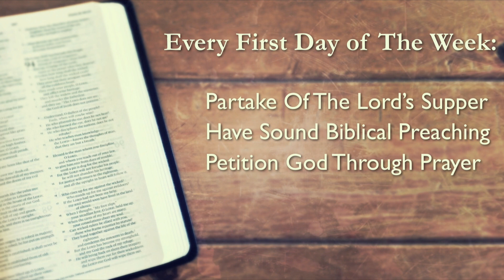God loves a cheerful Giver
Preached by Zach Curry